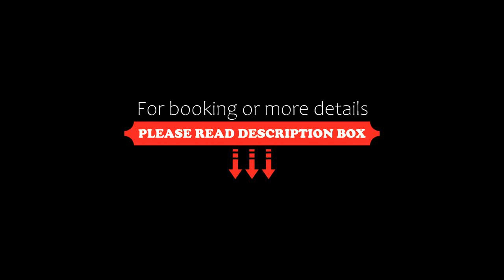Adonis Dreams Zlatibor, Zlatibor, Serbia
About Property:
You're eligible for a Genius discount at Adonis Dreams Zlatibor! To save at this property, all you have to do is sign in.
With mountain views, Adonis Dreams Zlatibor is located in Zlatibor and has a restaurant, a 24-hour front desk, bar, garden, seasonal outdoor pool and terrace. The aparthotel features both WiFi and private parking free of charge.
Each unit is equipped with a balcony offering pool views, a cable flat-screen T...
Property Type: Hotel
Address: Tić polje bb Apart-hotel Afrodita, 31315 Zlatibor, Serbia
Searching For
1. Adonis Dreams Zlatibor - Zlatibor - Serbia
2. Adonis Dreams Zlatibor - Zlatibor - Serbia Address
3. Adonis Dreams Zlatibor - Zlatibor - Serbia Rooms
4. Adonis Dreams Zlatibor - Zlatibor - Serbia Amenities
5. Adonis Dreams Zlatibor - Zlatibor - Serbia Offers and Deals
Audio Credit:
Track Title: Blank Slate
Artist: VYEN